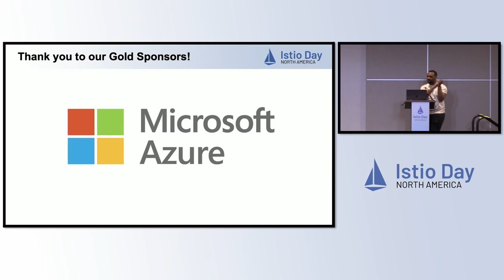Istio Day | Closing Remarks - Keith Mattix, Program Co-Chair